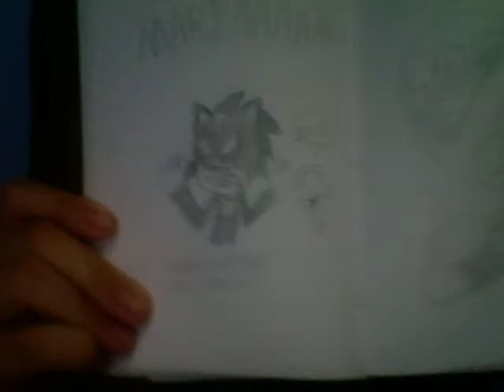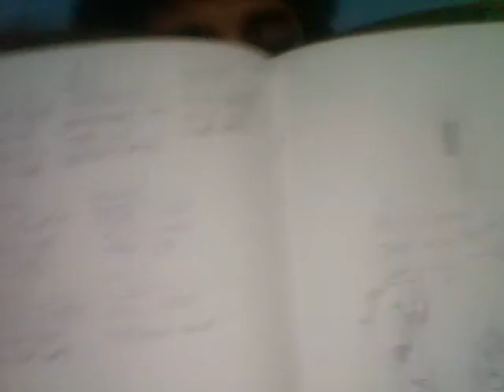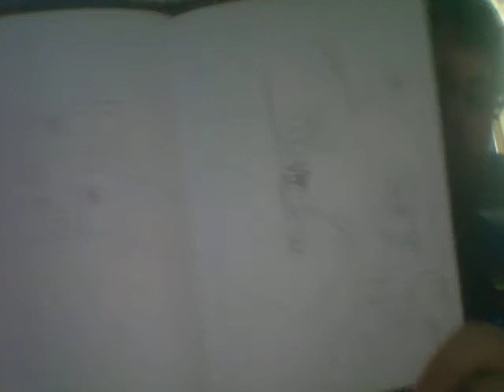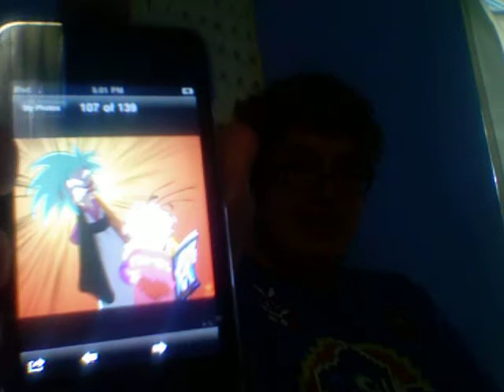Updates and random talking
I had alot of practice